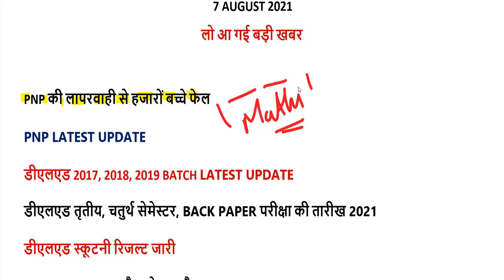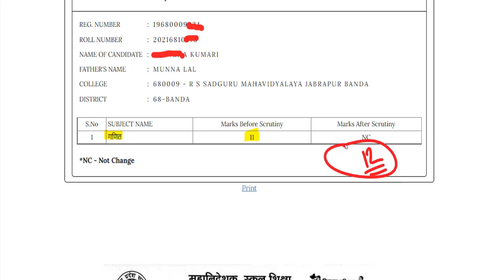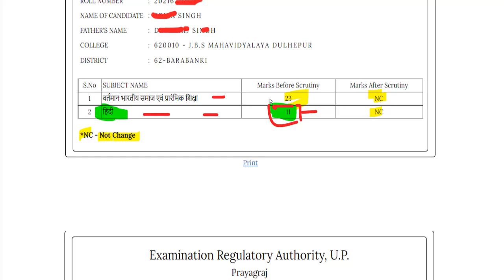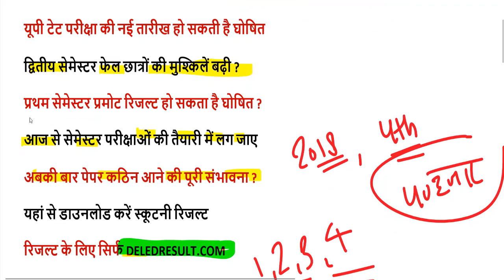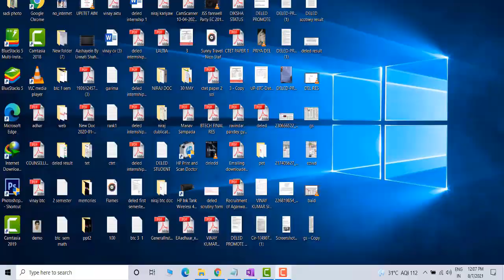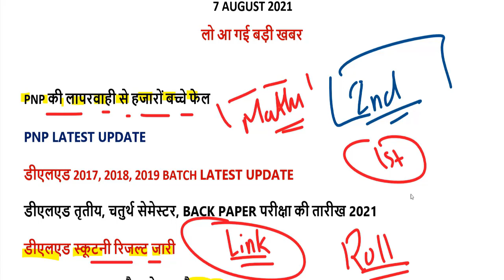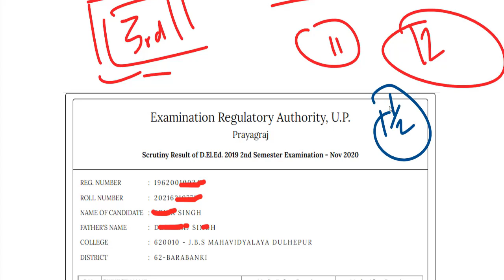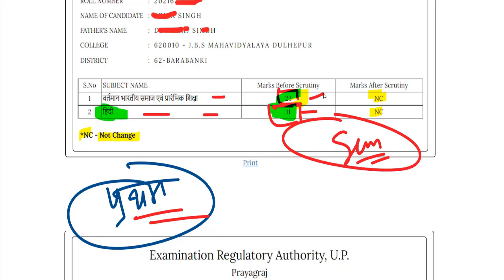deled scrutiny result 1st, 2nd, 3rd, 4th Semester 2021/deled btc 2019, 2018, 2017, 2015 batch result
97000 शिक्षक भर्ती लेटेस्ट अपडेट यहां देखें-

btc 2015 batch 1st Semester Scrutiny Result
btc 2015 batch 2nd Semester Scrutiny Result
btc 2015 batch 3rd Semester Scrutiny Result
btc 2015 batch 4th Semester Scrutiny Result

deled btc 2017 batch 1st Semester Scrutiny Result 2021
deled btc 2017 batch 2nd Semester Scrutiny Result 2021
deled btc 2017 batch 3rd Semester Scrutiny Result 2021
deled btc 2017 batch 4th Semester Scrutiny Result 2021

deled btc 2018 batch 1st Semester Scrutiny Result 2021
deled btc 2018 batch 2nd Semester Scrutiny Result 2021
deled btc 2018 batch 3rd Semester Scrutiny Result 2021
deled btc 2018 batch 4th Semester Scrutiny Result 2021

deled btc 2019 batch 2nd Semester Scrutiny Result 2021

2nd semester admit card 2021
4th semester result 2021